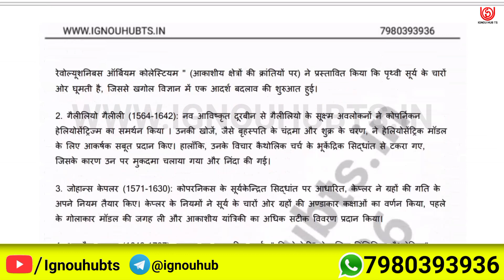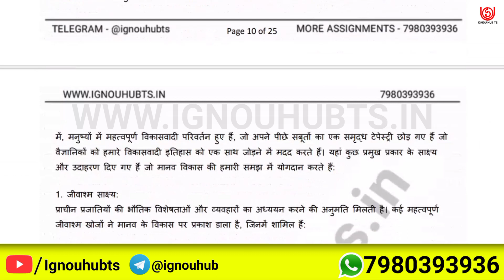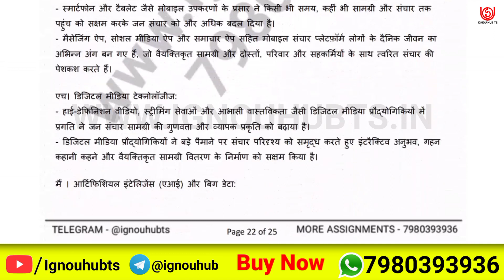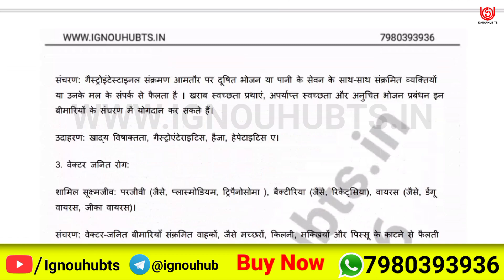FST 1 Solved Assignment 2023-24 Hindi, FST 1 Solved Assignment 23-24, FST-01 Assignment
You find FST 1 Solved Assignment 2023-24, FST 1 Solved Assignment and you can download PDF it very easily, then follow the given steps to download, IGNOU solved assignment.

👑 || technicalsirji || Rajan Prasad || 👑